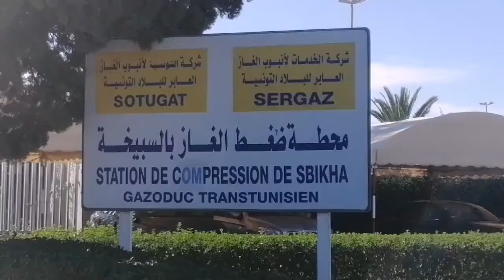القيروان: اعتصام امام محطة ضخ الغاز بسرديانة من معتمدية السبيخة